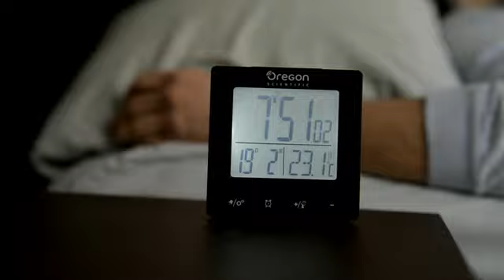7 51 La street photography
Il fascino della strada, spettacolo sempre unico. Ne parla oggi Max Spinolo nella chiacchierata del risveglio.